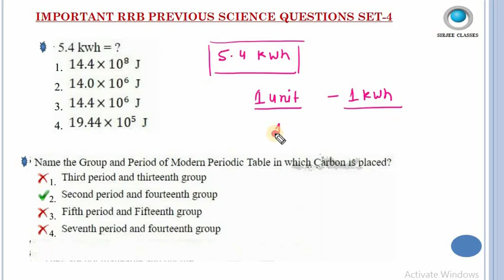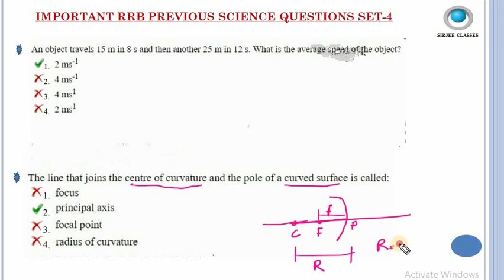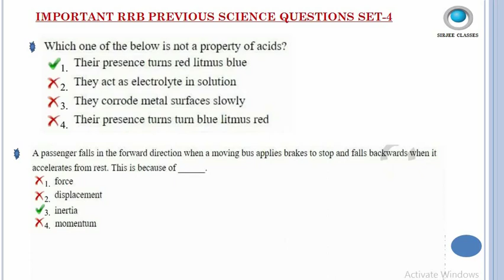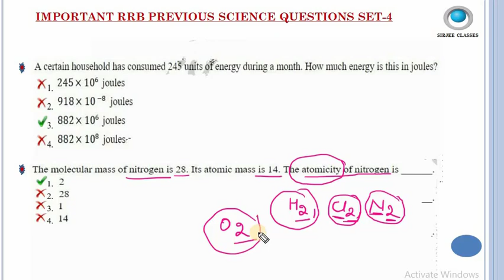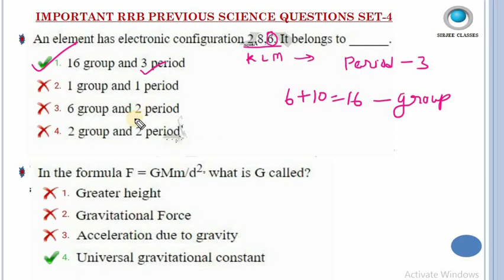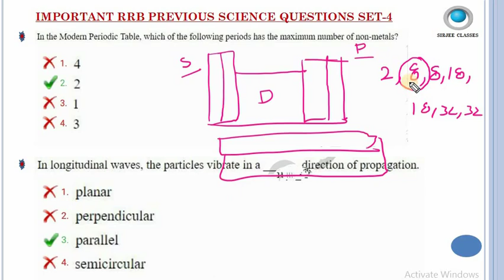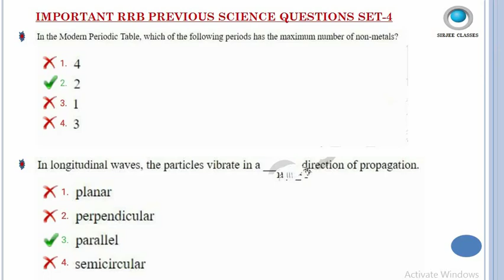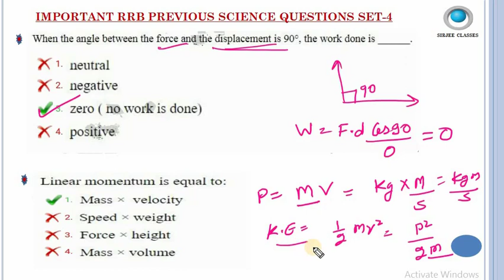ALL IMPORTANT PREVIOUS SCIENCE QUESTIONS FOR RRB NTPC/GROUP-D/JSSC CGL PART-4